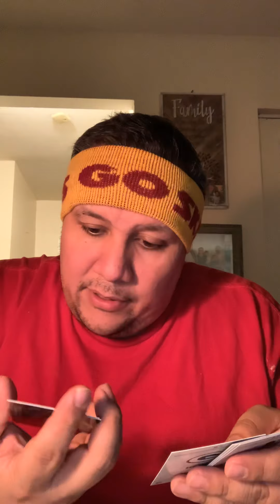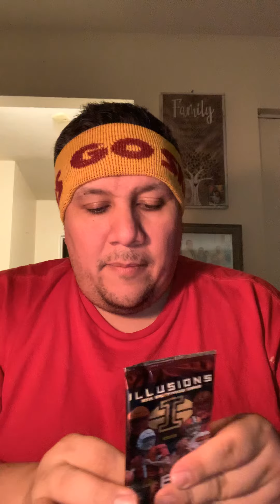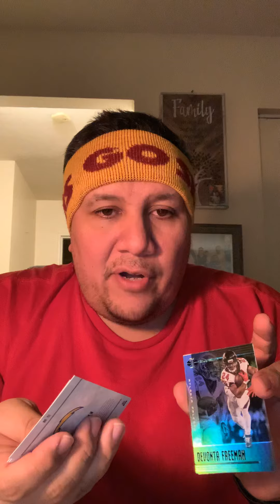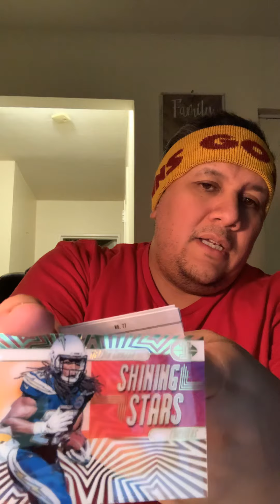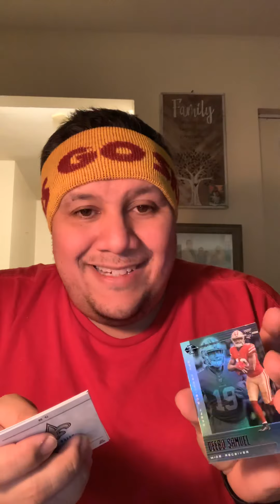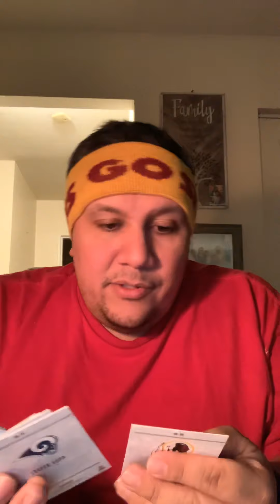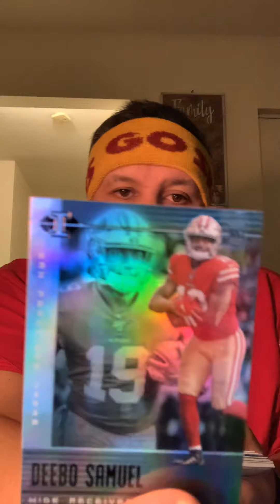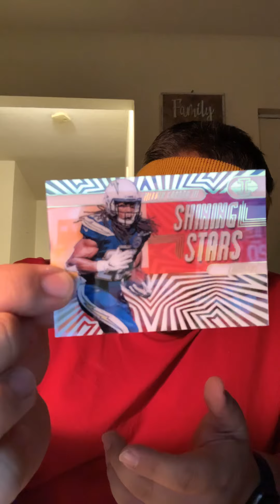2019 Panini Illusions Football Box break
Watch as I crack open the first sports card box that I have opened since I was a kid! I may not sound excited, but I was! Pulled decent but not great cards! Some pretty Good rookies... none serially numbered.